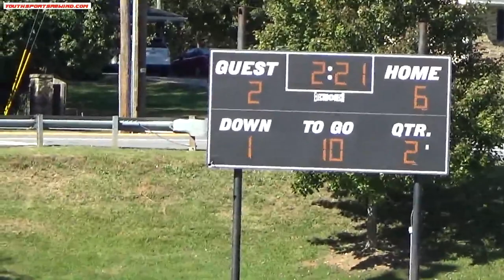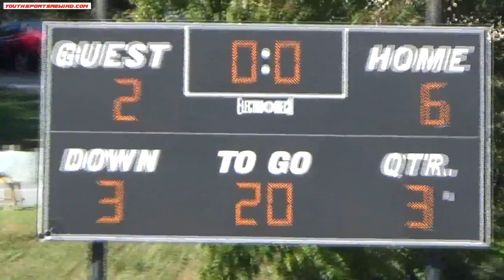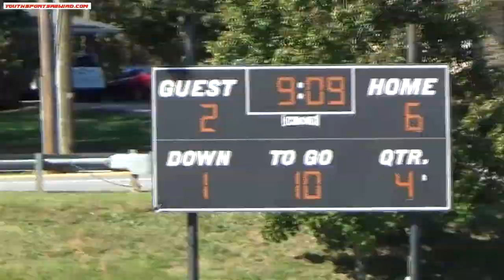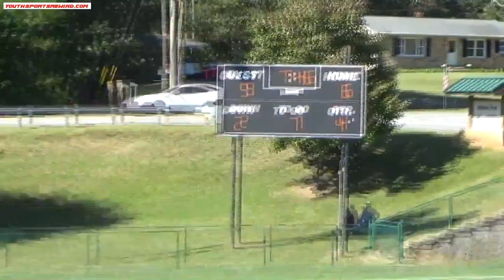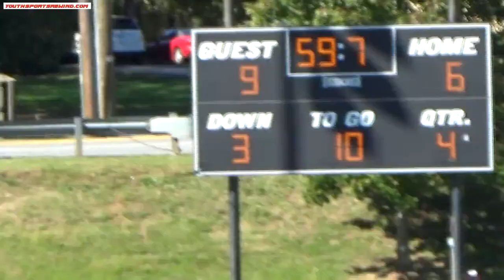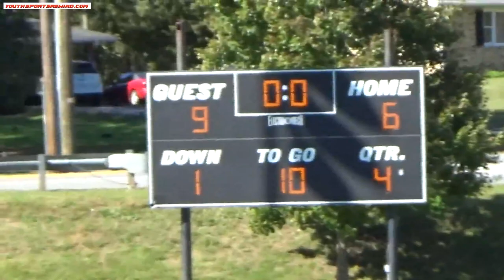MP Davis vs SS Adams 10 23 21